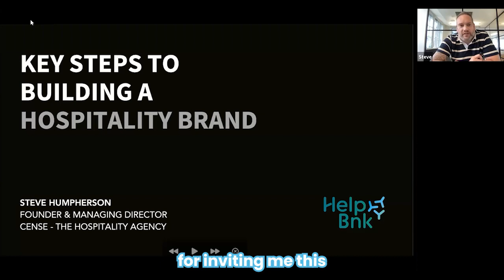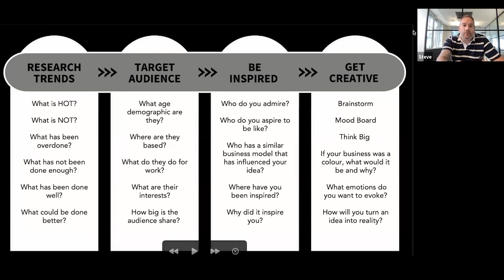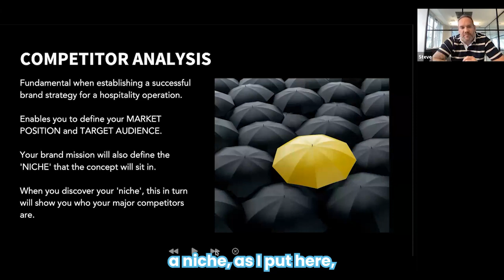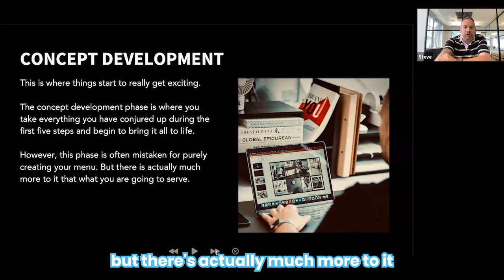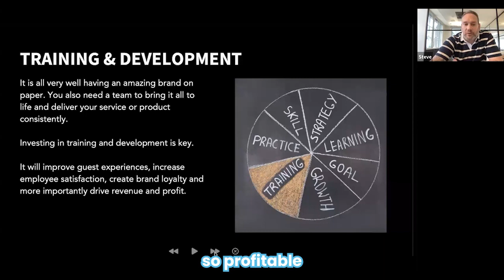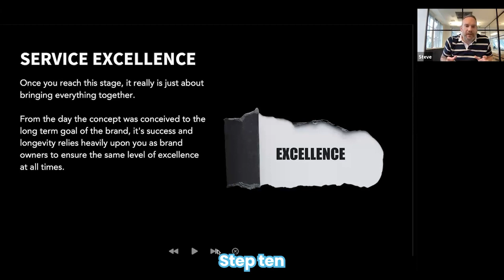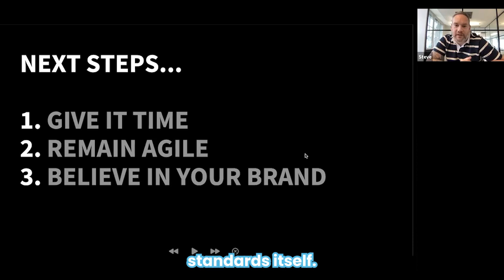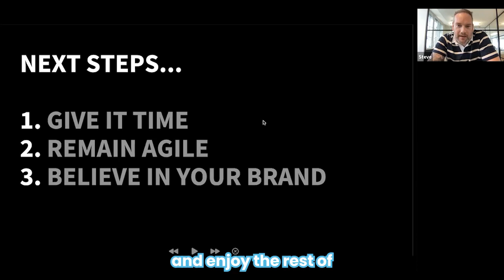The Key Steps To Building A Successful Hospitality Brand